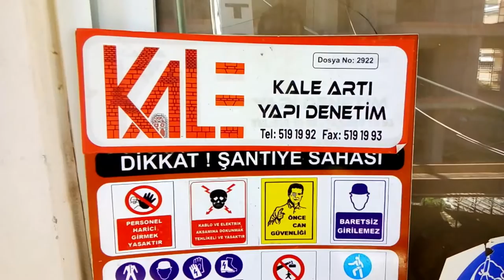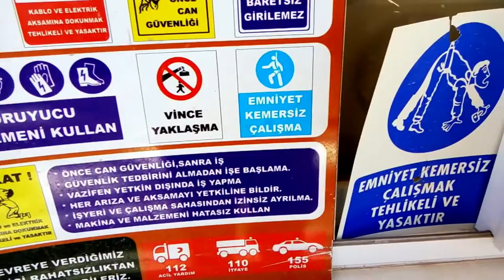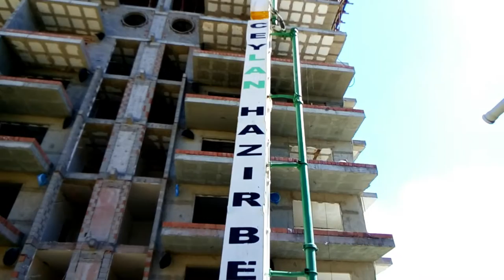Стройка: последний этаж готов.